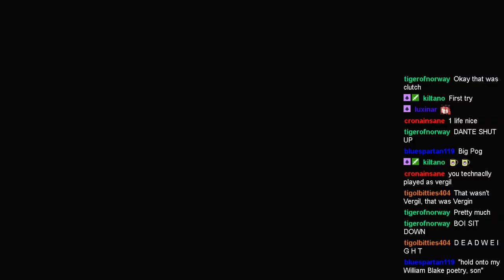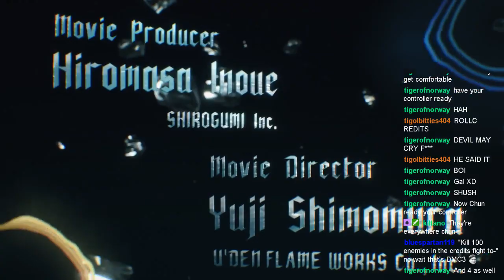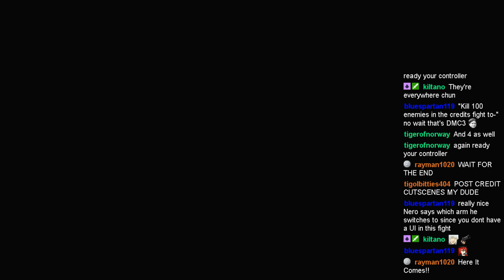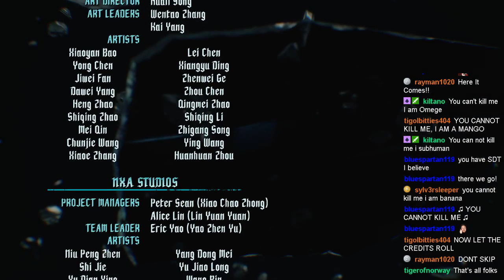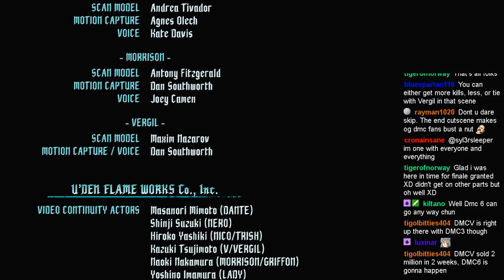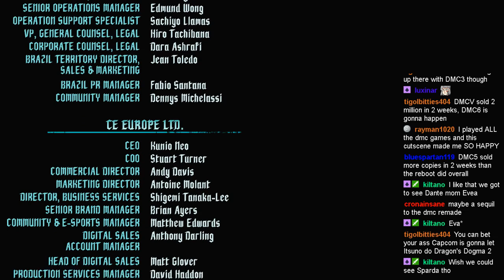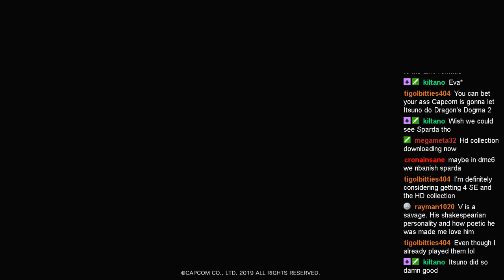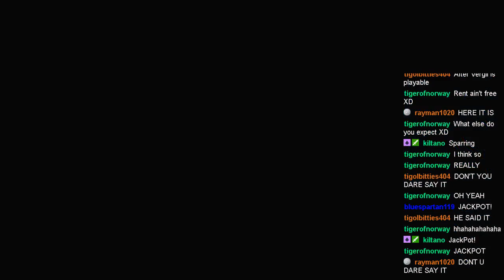Chunny Plays Devil May Cry 5! Part 40! FINALE!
Things are wrapping up in this episode of Devil May Cry 5! Dante and Vergil are busy fighting demons and Nero is getting some good old R and R. or is he? XD